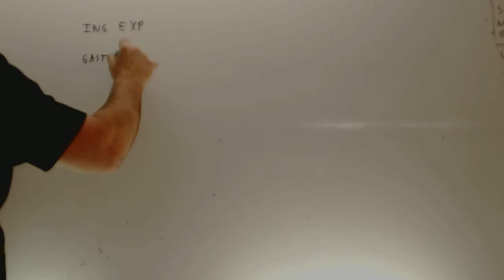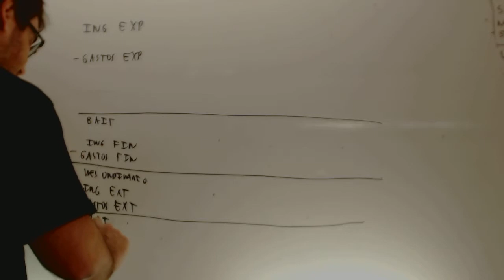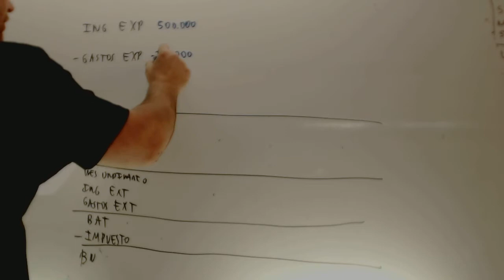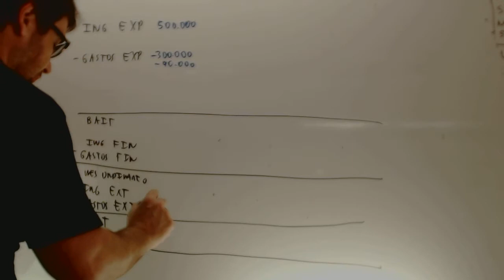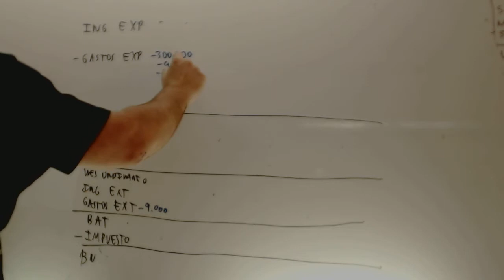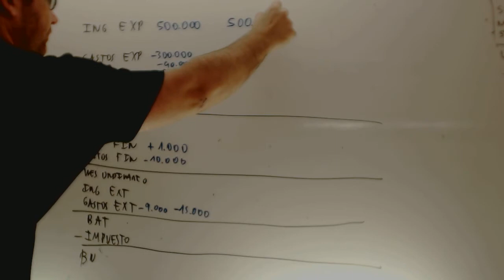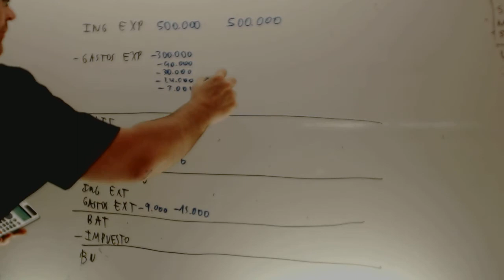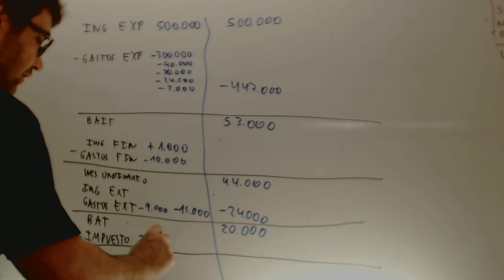Rentabilidad economica y financiera Economia 2 Bachillerato Academia Usero Estepona